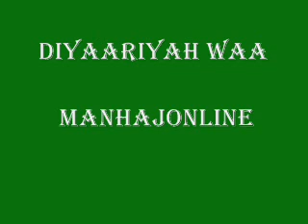sifadda jannada 1.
waa khubbad uu soo jeedinayo sheekh Axmed iid. waxa ay ku saabsan tahay jannad iyo sifada ay lee yihiin ehelkeeda!!!. ka faa,iideysta walalayaal.